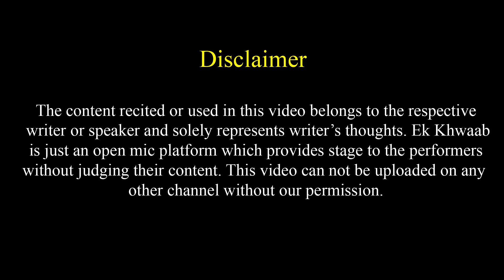Ye Toote Hue Log Itna Muskurate Kyu Hai | Aarvi Ramvachan Poetry | Ek Khwaab Poetry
Title: The End
Type of music: Chillstep
Mood: Sad / Emotional